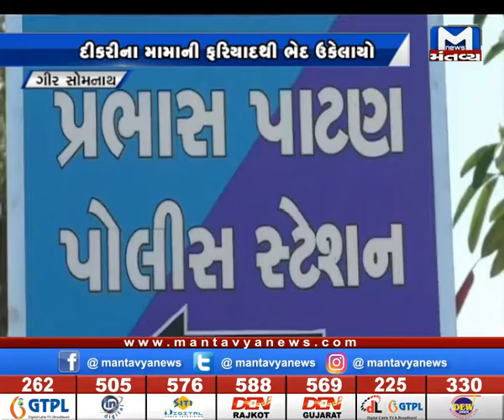ગીર સોમનાથ - નરાધમ બાપે દીકરીની કરી હત્યા